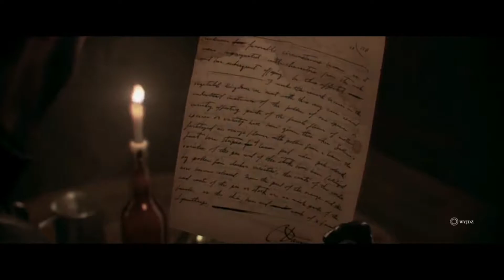The Order: 1886 #2 Roofi